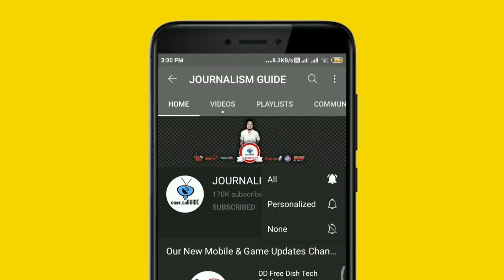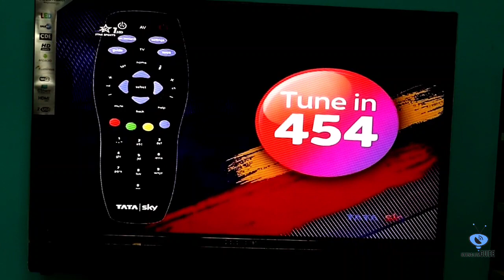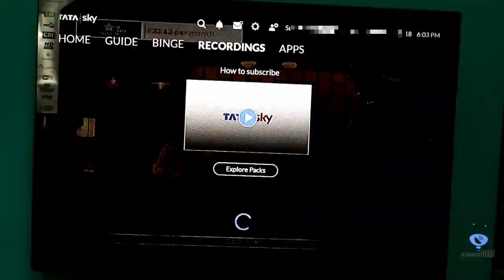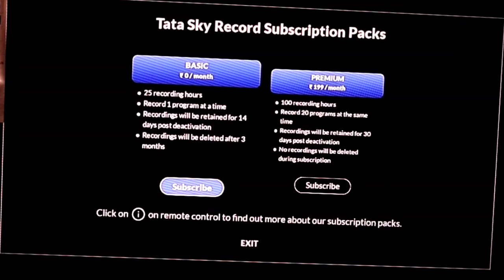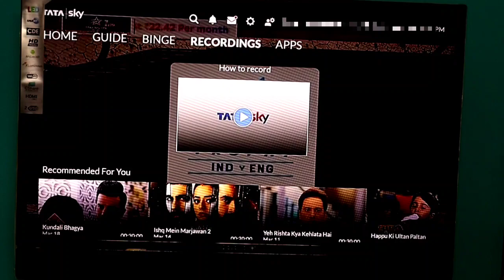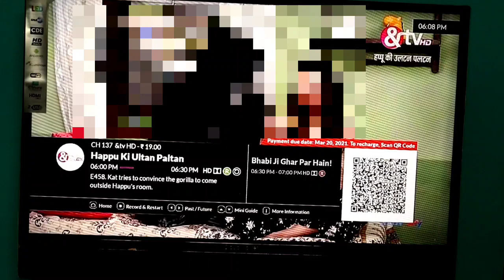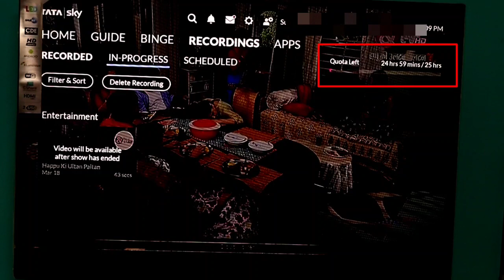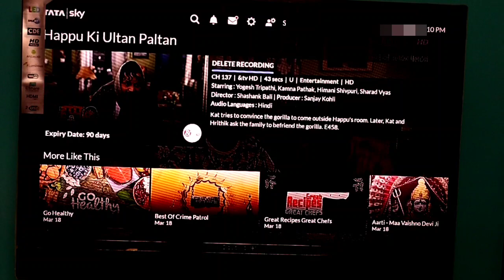How to Record in Tata Sky binge Plus | Tata Sky Binge + Recording Plans | टाटा स्काई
Namaskar Dosto,

Aaj hum aapko btayenge ki Tata Sky ne binge plus set top box mein bhi recording feature ko launch kar diya hai. iski puri jankari ke liye video ko pura jarur dekhe.

Dhanywad.